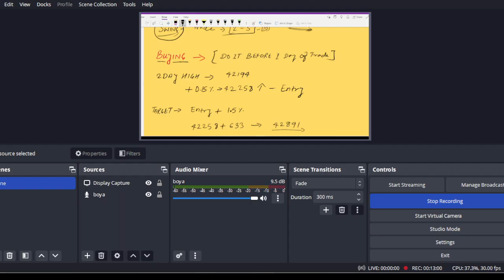Trade Banknifty In 15 Minutes A Day||options Buying Strategy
Chapters